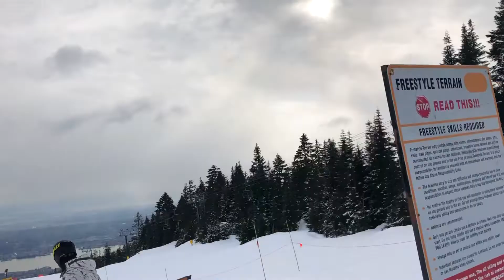Bring a friend for free day at Grouse Mountain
Grouse Mountain allowed Y2PLAY season pass holders to bring a friend for free on the Fev 08 and 15.
I and Hebert hit the park on the 08th and some good pow on the 15th. #006